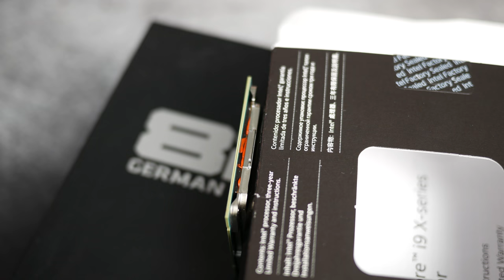We're back! i9-7900x Delid w/ der8auer Die Mate X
Today we are back at it doing another Intel CPU delid video. This time around it is the new 10 core i9-7900x.

We have had plans for over 3 months now to do a hard line water cooled build on the channel. That DID happen but did not turn out exactly like we had hoped. We scraped the entire build, sold off almost all of the components and are doing the rebuild as we speak. This new rebuild will include our delided i9 featured in this video.

GEAR/SOFTWARE:
-Magnus VT-4000
-Rode SmartLAV+
-Blue Yeti microphone
-Blue Radius II shock mount
-Audacity
-Voicemeter

Intro provided by Joka232 @ LTT forums